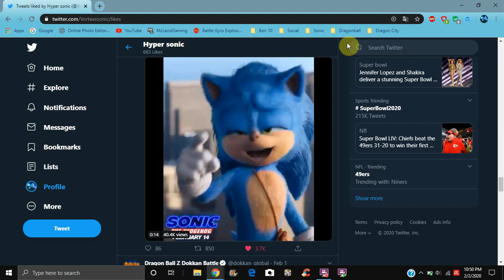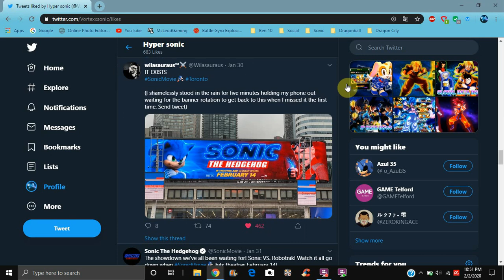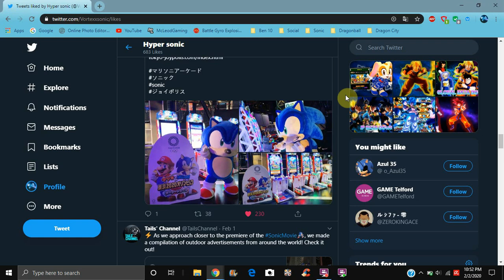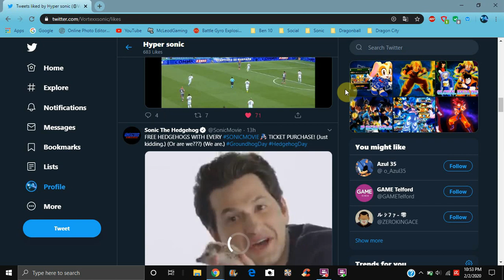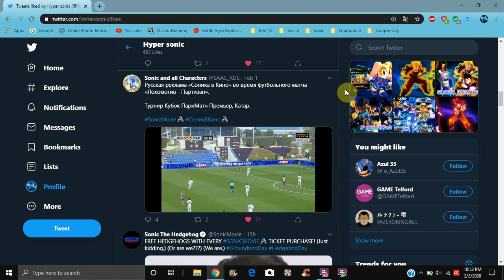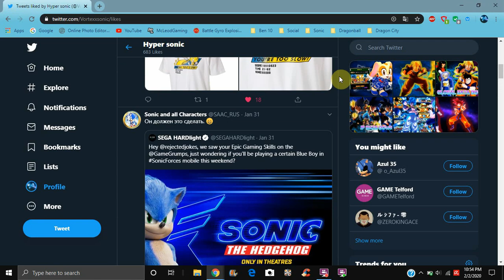SONIC MOVIE NEWS : NEW SONIC MOVIE CLIPS + NEW SHIRTS POSTERS ADS & MORE All Info